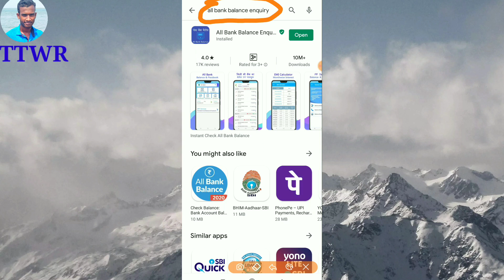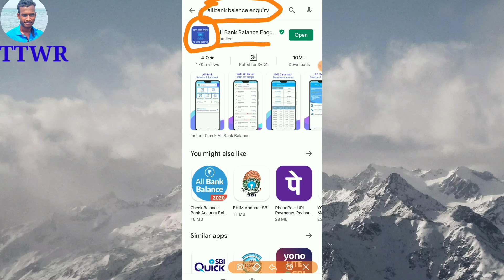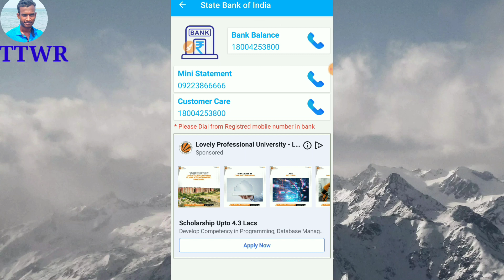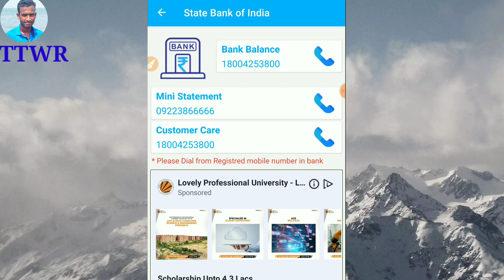How to check any bank balance ll know last five transaction ll check ministatement ll phone banking